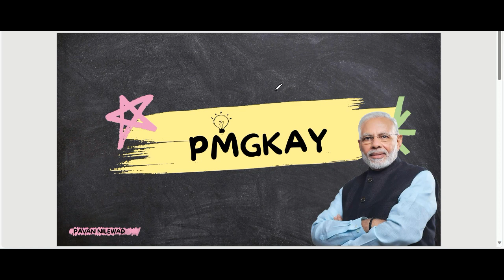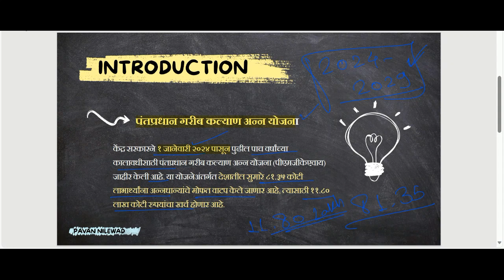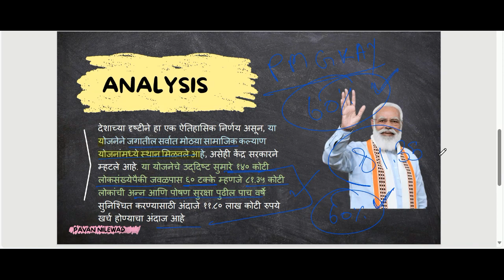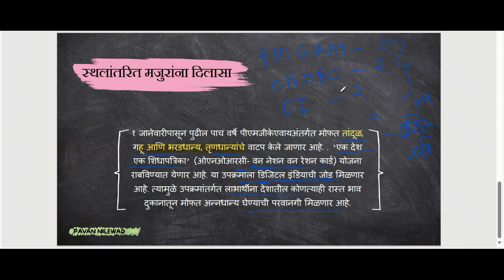PMGKAY पंतप्रधान गरीब कल्याण अन्न योजना pmgkay scheme 2023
chalu ghadamodi
talathi

talathi bharti
talathi english grammar
how to fill talathi exam form 2023
talathi bharti english grammar
talathi previous question paper
talathi bharti book list 2023
talathi update
talathi maths question paper
talathi salary